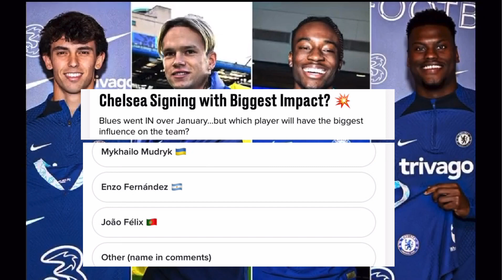Chelsea Signings With BIGGEST Impact 💥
Blues Went IN over January…. But Which Player will have the Biggest IMPACTS